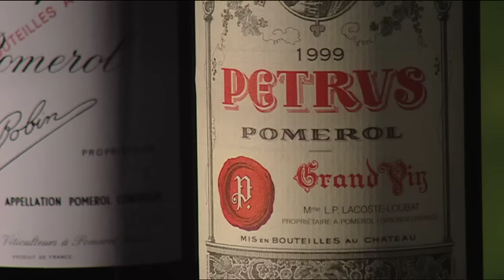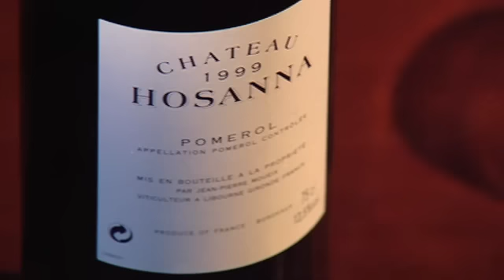Petrus wine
Christian Moueix, one of the most respected winemakers in Bordeaux.